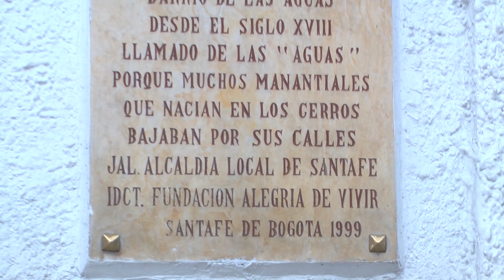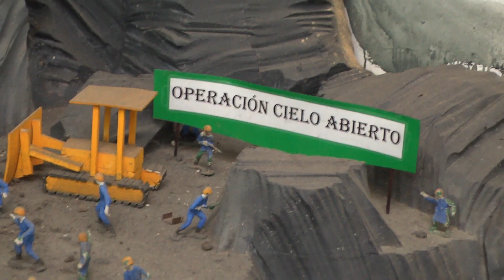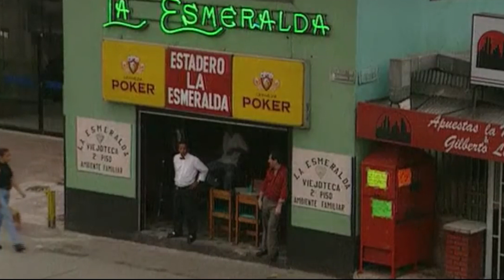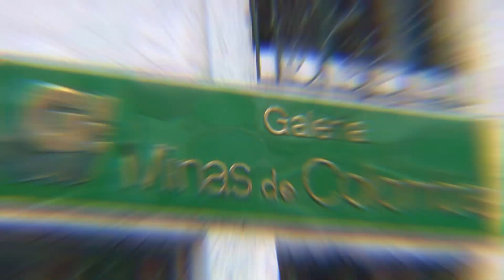Relatos de Viajero - Esmeraldas - Minas de Colombia - Bogota - Colombia - Jose Pepe Prestigiovanni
Emitido en 2023 por: El Garage tv, TELEFE Sta Fe, Somos Santa Fe FLOW, T+ Tucuman, T5 Satelital Corrientes, COLCECOR Cordoba y 350 canales de cable de Argentina - Museo de la Esmeralda en Bogota Colombia.-